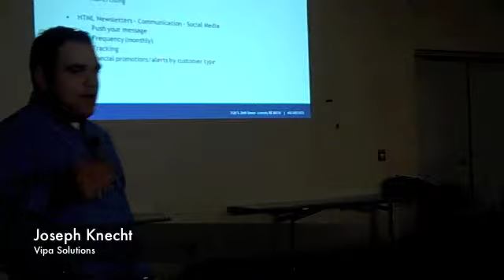GROW Nebraska helps Small Businesses and Local Entrepreneurs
Vote for us in the Pepsi Refresh Contest